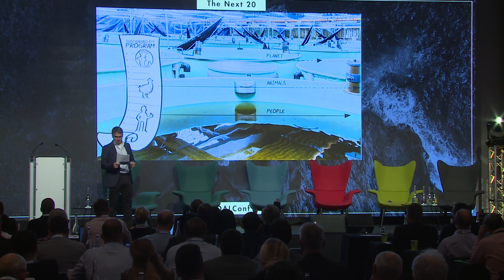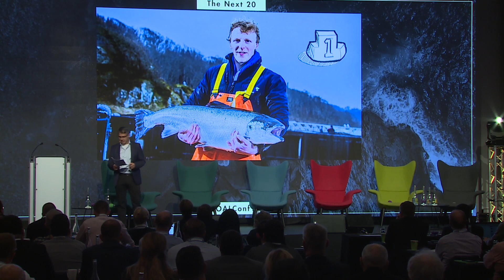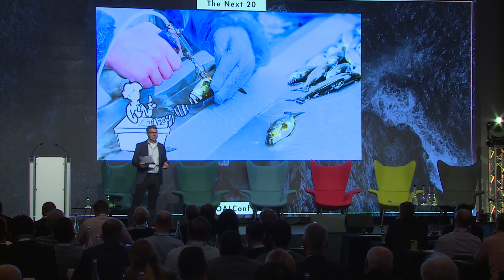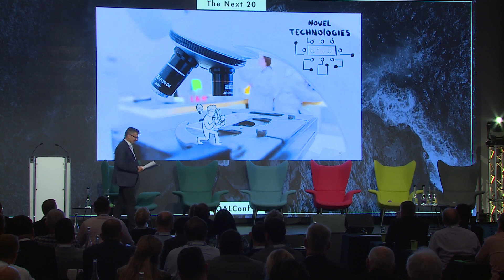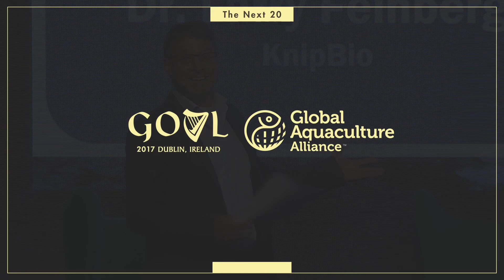GOAL 2017: Neil Manchester - Hendrix Genetics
The Future of Aquaculture: In the Style of Pecha Kucha 20×20
Advanced Genetics in Breeding

GOAL is a pre-competitive event, an opportunity to put day-to-day business aside and bring together all industry segments to discuss shared responsibilities and goals.